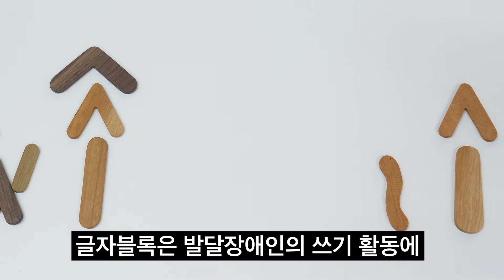[발달장애인 특성화 문화예술교육 프로그램 연구개발] 문자언어 _쓰는 행위, 발달장애인과 함께 하는 쓰기-예술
[문자언어 프로그램 연구개발] 쓰는 행위, 발달장애인과 함께 하는 쓰기-예술

[연구소개]
 본 연구는 한국장애인문화예술원이 주관한 '발달장애인 특성화 문화예술교육 프로그램 연구'의 일환으로 진행되었다. '발달장애인 특성화 문화예술교육 프로그램 연구'는 크게 두 가지 연구로 진행되었는데, 그중 하나는 발달장애인 문화예술교육의 지원사업 및 현장 사례와 장기적 방향성을 통합적으로 살펴본 ‘기존 프로그램 연구’이고, 나머지 하나는 해체된 표현언어를 중심으로 현장 리서치 및 프로젝트를 진행한 ‘신규 프로그램 연구’이다. ‘신규 프로그램 연구’는 비장애인에게 익숙한 장르 중심의 관점에서 벗어나 발달장애인의 표현 행위 자체로 드러나는 해체된 표현언어를 중심으로 이루어졌다. 이에 따라 4인의 예술가팀이 시각, 문자, 소리, 움직임이라는 네 개의 표현언어를 담당하여 더욱 현장 중심으로 실험 및 연구를 진행하였다.
 본 연구보고서는 그 중 하나의 표현언어에 대한 결과를 담은 것으로, 본 연구의 전반적인 기획 배경 및 맥락은 '발달장애인 특성화 문화예술교육 프로그램 연구_기존 프로그램 연구' 보고서를 참고할 수 있다

[연구목차]
Ⅰ. 발달장애인의 문자언어를 편견 없이 바라보기
1. 이름 붙이기
2. 프로그램의 지향
3. ‘쓰는 행위’에 관한 스펙트럼

Ⅱ. ‘쓰는 행위’가 중심이 된 새로운 프로그램
1. 협업 구조만들기
2. 프로그램의 구성
3. 프로그램 적용시 유의 사항
4. 서로에게 둘레가 되어주기

Ⅲ. ‘쓰는 행위’가 중심이 된 사례 연구 인터뷰

연구수행단체 :  다이애나랩(김지영)
주관 : 한국장애인문화예술원
후원 : 문화체육관광부